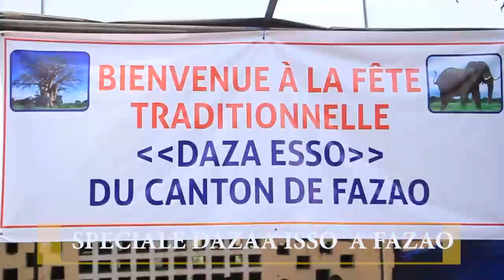SPECIALE DAZAA ISSO A FAZAO PARTIE 3